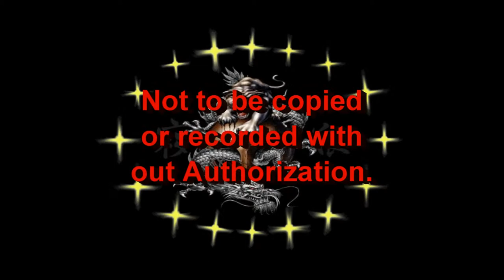Short Form Information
Information about the 29 Short Forms.